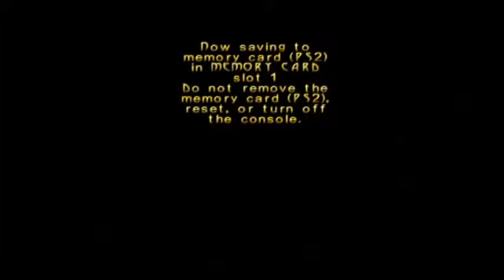Turok Evolution Part 37 -- The Understanding of... "THE TUROK"!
Josh and Matt learn to dance 1 on 2 with none other than a professional sleg dancer. GAMINGENEMATWOSOME vs "Whoever the fuck that is" in the ARENA!!
Pop some corn, take a shit and enjoy this breath-taking event.